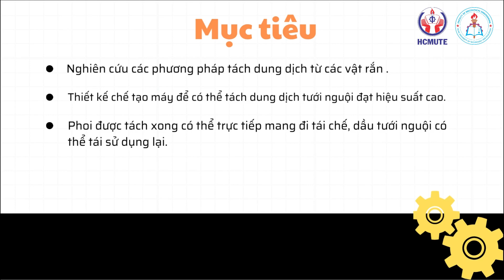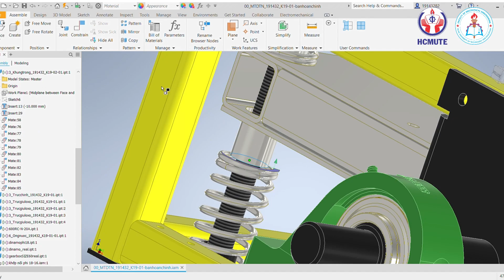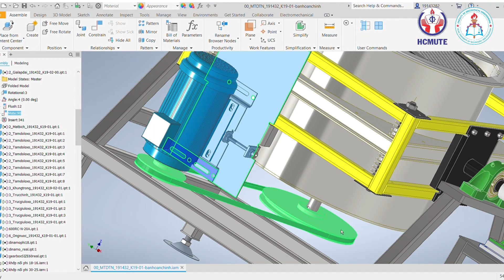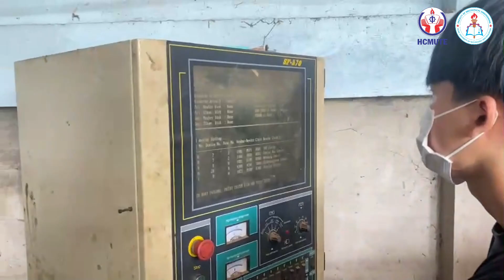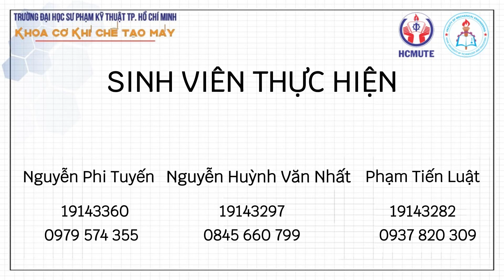22223DT236 - THIẾT KẾ, CHẾ TẠO MÁY TÁCH DẦU TƯỚI NGUỘI RA KHỎI PHOI TIỆN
22223DT236 - THIẾT KẾ, CHẾ TẠO  MÁY TÁCH DẦU TƯỚI NGUỘI RA KHỎI PHOI TIỆN

ĐƠN VỊ TÀI TRỢ:

1. CÔNG TY CỔ PHẦN TẬP ĐOÀN 911

2. CÔNG TY TNHH G.A CONSULTANTS VIỆT NAM

3. CÔNG TY TNHH VISION INTERNATIONAL